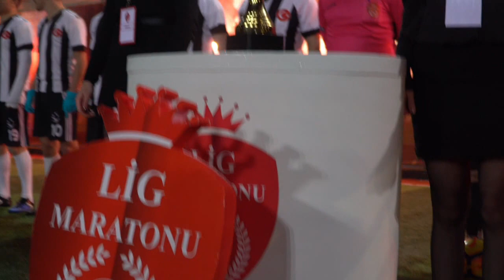Chef City-Çagdaş Cumhuriyet Spor / Maç Özeti / Ankara / Lig Maratonu 2019 Kapanış Sezonu